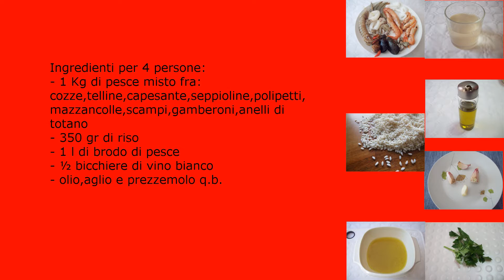Risotto alla marinara in bianco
Un primo piatto da non perdere